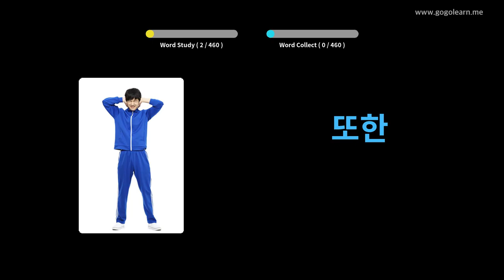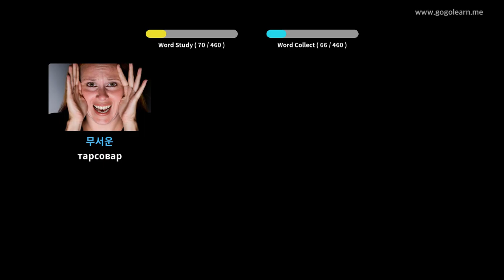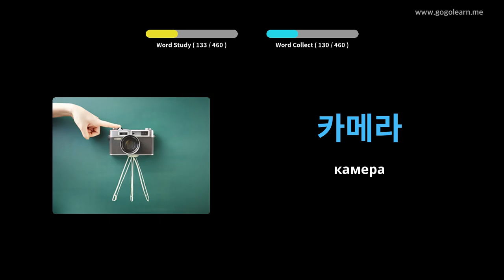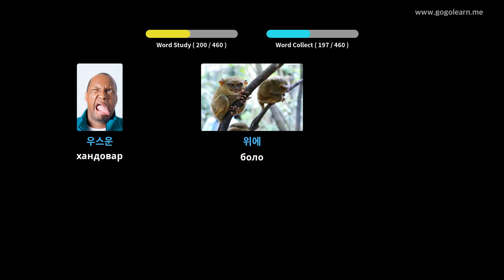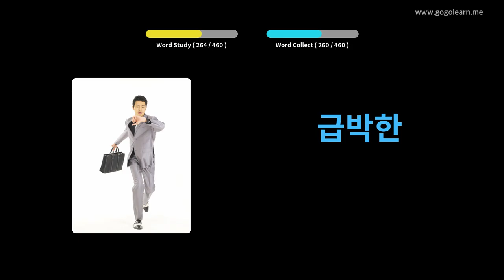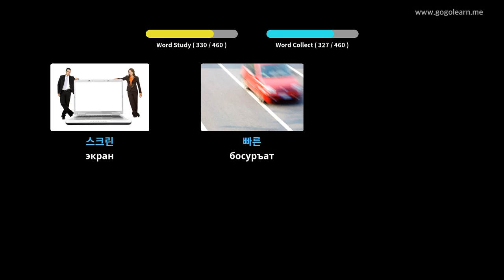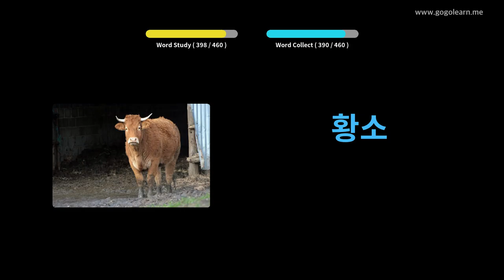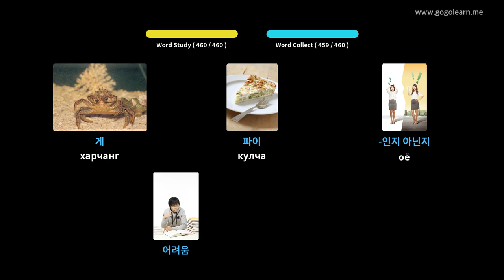Мактаби миёнаи вокалии Кореяи 3 | Golearn